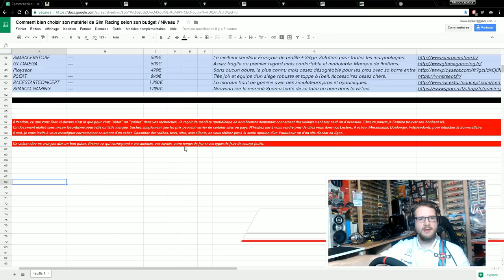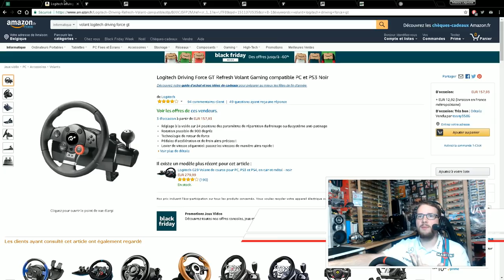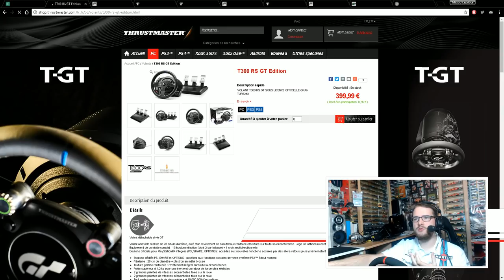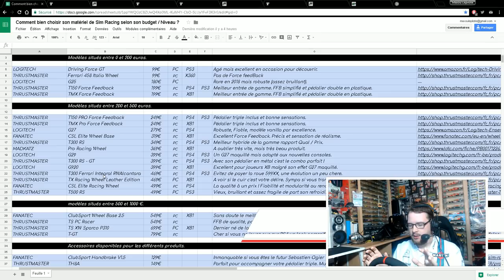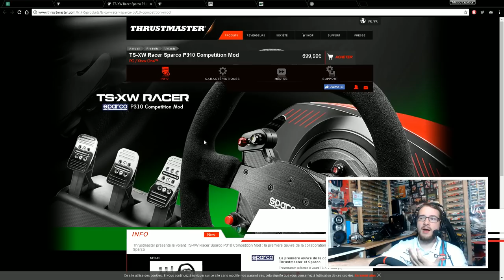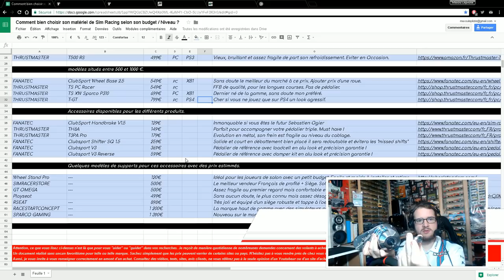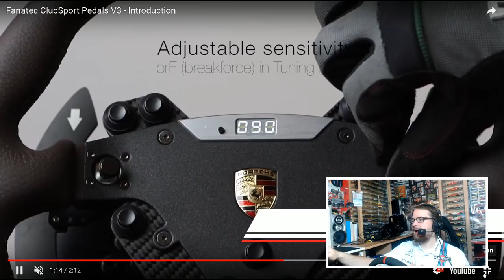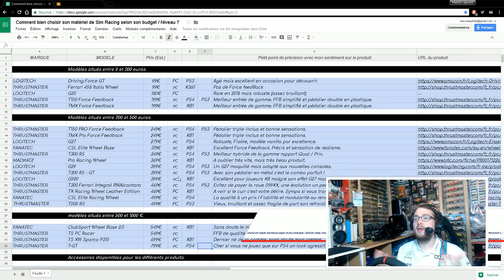Tutoriel #24 : Choisir son volant - Sim Racing - 2019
Attention, ce que vous lisez ci-dessus n'est là que pour vous "aider" ou "guider" dans vos recherches. Je reçoit de manière quotidienne de nombreuses demandes concernant des volants à acheter neuf ou d'occasion. Chacun pourra je l'espère trouver son bonheur ici.

Un document réalisé sans uncun favoritisme pour telle ou telle marque. Sachez simplement que les prix peuvent varrier de certains sites ou pays. N'hésitez pas à vous rendre près de chez vous dans vos Leclerc, Auchan, Mircomania, Boulanger, Indépendants, pour dénicher la bonne affaire.

Aussi, je vous invite à vous renseigner correctement en amont d'un achat. Consultez des vidéos, tests, sites, avis clients, ne vous référez pas à la seule opinion d'un Youtubeur ou d'un site d'achat en ligne.

Un volant cher ne veut pas dire un bon pilote. Prenez ce qui correspond a vos attentes, vos envies, votre temps de jeu et vos types de jeux de course joués.

► Ma configuration pour les tournages:

• Clavier - Logitech
• Volant - Thrustmaster TS-XW Racer + TH8R + T3PA + 599XX Evo 30.